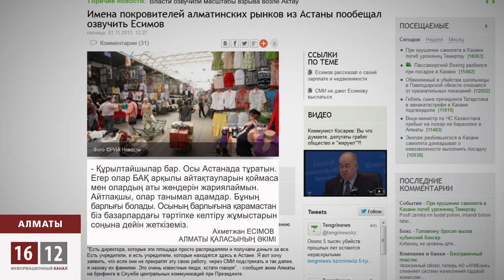Сарсаңға түскен саудагерлер / 1612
Екі айдың ішінде "Барахолкадан" тағы да өрт шықты. Бұл жолы "Құлагер" әмбебап базарында 300 аса тауарға толы контейнер отқа оранды. Саудагерлердің айтуынша бұған кіналі жергілікті билік өкілдері. Қара базардағы қазақтың жайын білгіңіз келсе бейнематериалды назарыңыздан тыс калдырманыз.